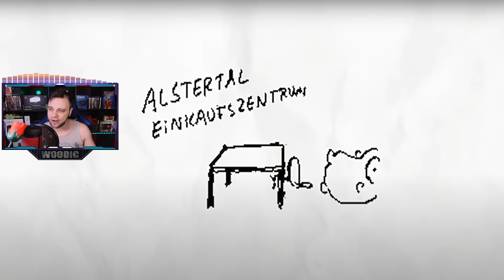Woody REAGIERT auf Das Alstertal Einkaufszentrum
Wir Reagieren Heute auf das Video von ©️@plankton.mp4
Das Alstertal Einkaufszentrum